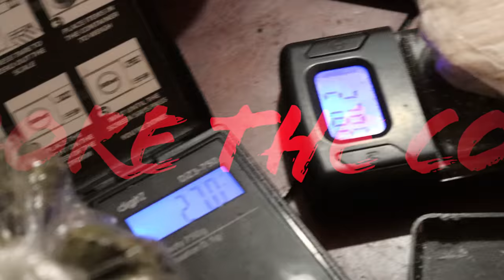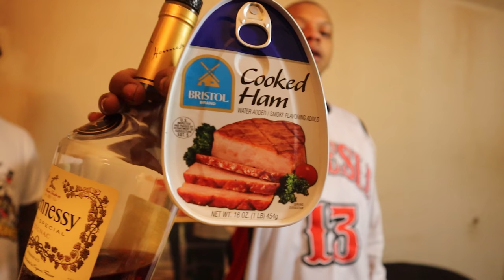HellCat - Before The Coma [Offical Video]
Shoot & Directed By @WattzTheShooter  & @hellcat_1812  (All Props In This Video)

Before the Coma

Music  Publisher: Akill Williams
Composer  Lyricist: Akill Williams